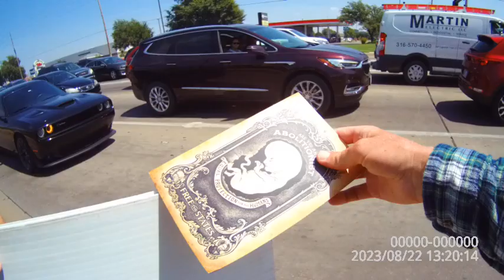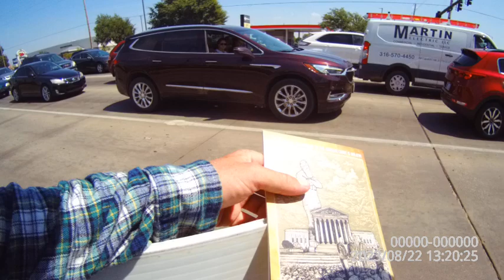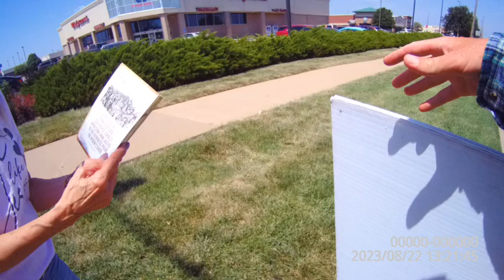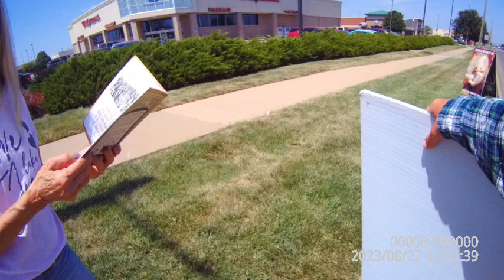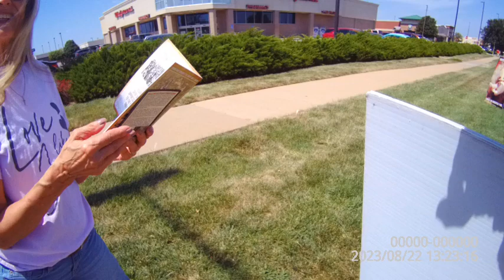Intersection Preaching: Contrast - 1 woman hopes I burn in Hell and another brings me cold water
The Guilty City Wichita, Bleeding Kansas - the former Baby Murder Capital of the World due to George Tiller the Baby Killer and the guilty "churches" that were, and continue to be, silent amidst the baby holocaust.
AIMKS.org
AbolitionistsRising.com